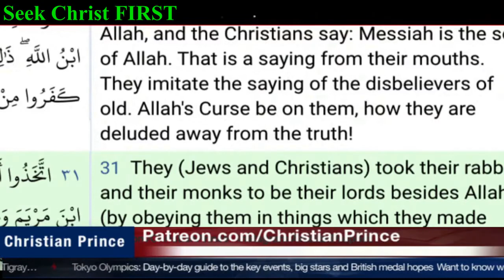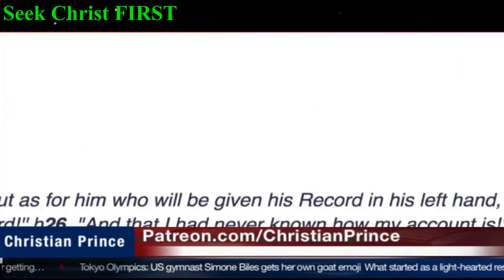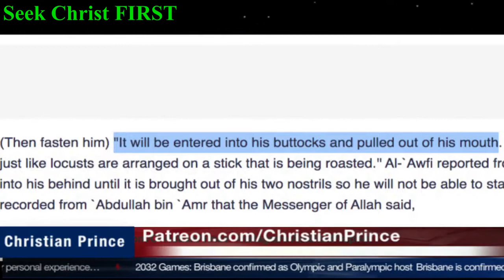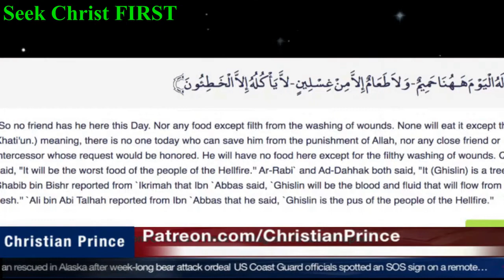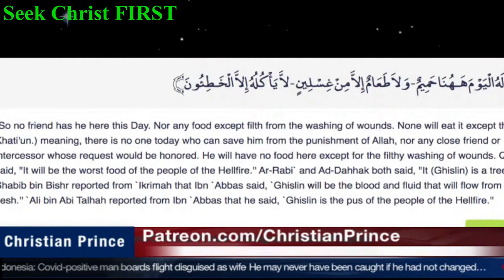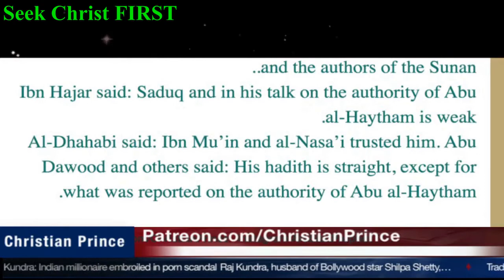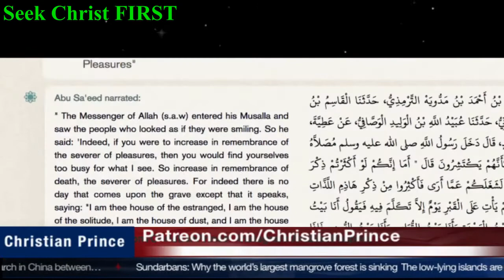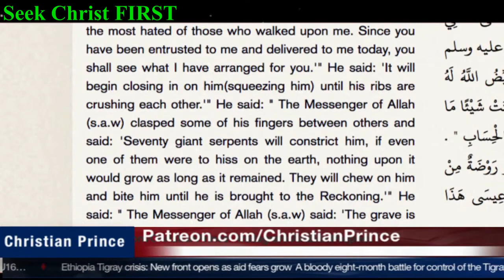Muslims at risk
Christian prince,
Christian prince,
prophet muhammad,
islam alah,
islamic cartoon,
Christian prince
Christian prince
Christian prince
prophet muhammad
islam alah